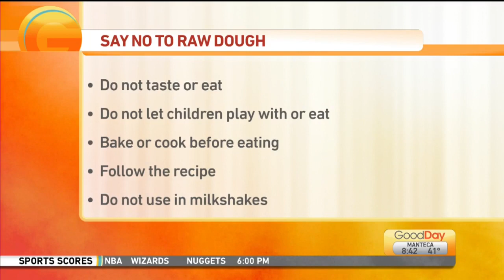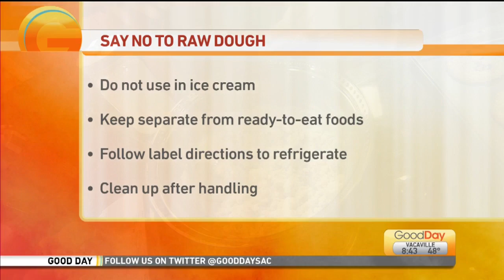Baking No-No's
As families begin their holiday baking, UC Davis Children's Hospital wants to remind people not to eat raw cookie dough or cake mixes that contain raw flour and eggs that can cause life-threatening illness. Julissa is finding out more.